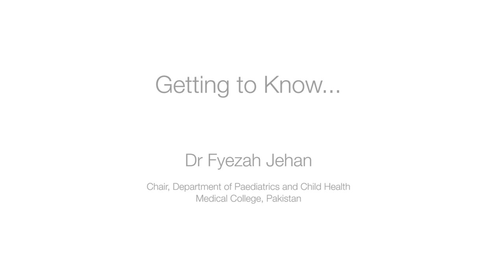Getting to Know | Dr Fyezah Jehan, Chair, Department of Paediatrics and Child Health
Watch as Dr Fyezah Jehan, Associate Professor and Chair, Department of Paediatrics and Child Health, talks about her training, experience of working at AKU and taking on her new role as the new Chair of the Department.

Getting to Know is a series of 2-minute conversations with the leadership of the Medical College, Pakistan.